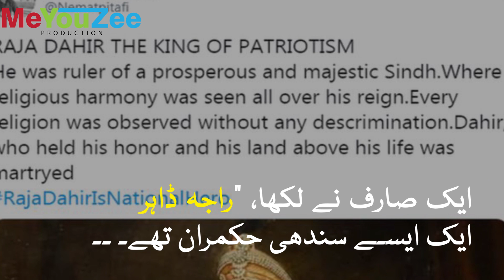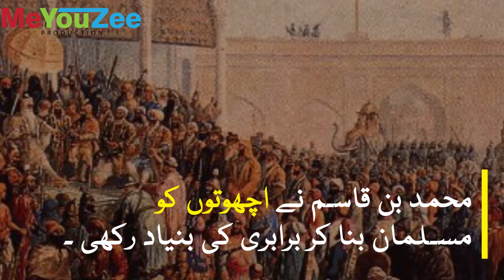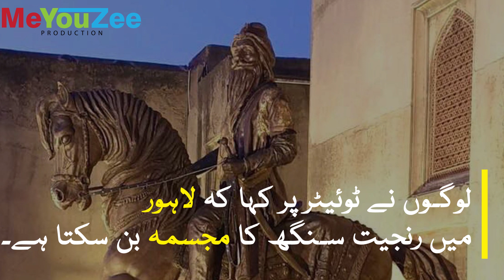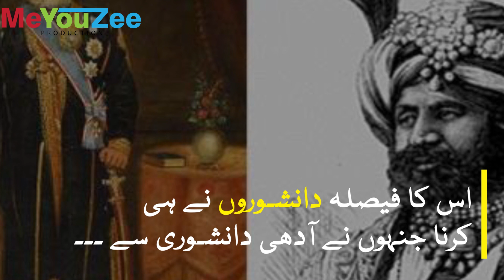Muhammad Bin Qasim and raja dahir - Who is the real hero of Pakistan?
MeYouZee is your next generation media company which strives to bring information, news and entertainment directly to the screen on your palm top. It aims to bring the folk, classical, semi-classical, rap, jazz and pop music together so that the citizens of this new global village we used to call ‘Mother Earth” enjoy the diversity of cultures, languages and music. It digs out those small and forgotten stories and polishes them for your learning and entertainment.